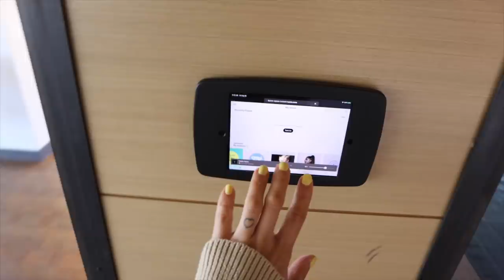la reacción abriendo esta caja...